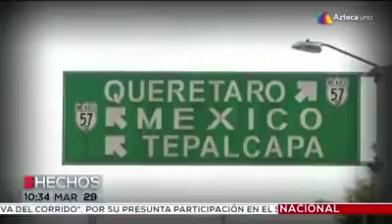Policías corruptos Izcalli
Así es como la policía de cuautitlan Izcalli te extorciona bajo la complicación de Víctor Estrada y el comisario Loth Centeno